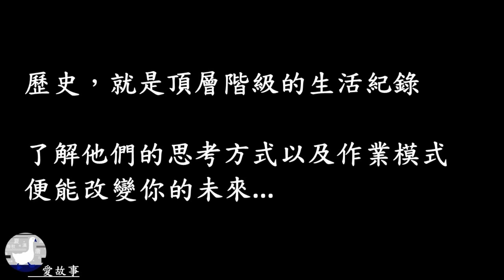戰國-025 秦武王橫死王城 || 天生神力的秦武王，為何會命喪周天子王城？張儀功臣身退後，能安渡餘生嗎？…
完成連橫的張儀，為什麼不久之後就離開秦國？
歷史上第一位丞相是誰？
天生神力的秦武王突然過世，秦國會陷入混亂嗎？…